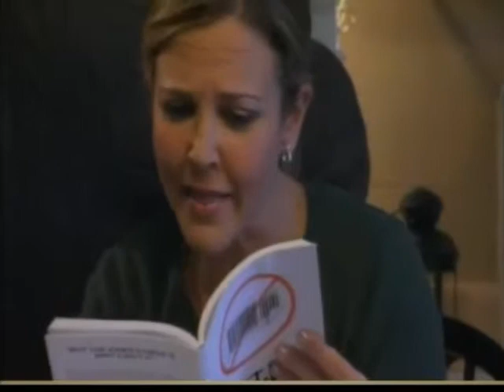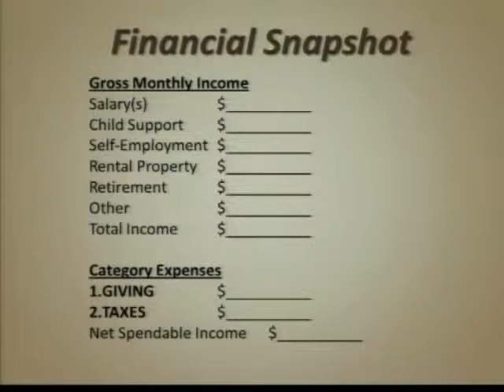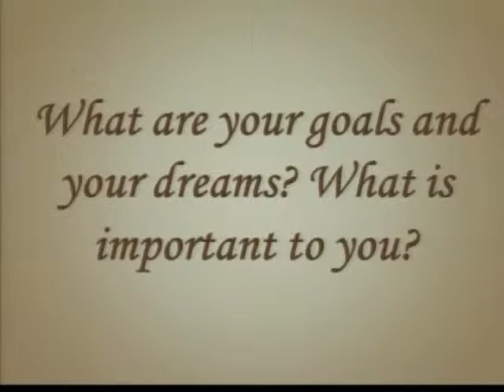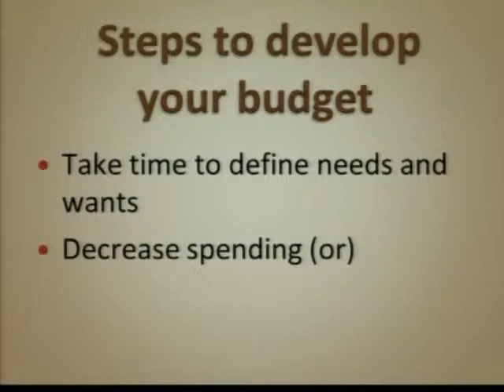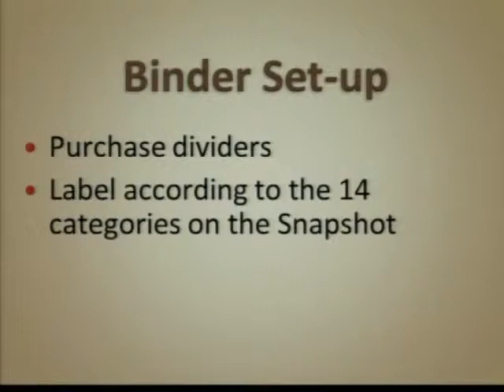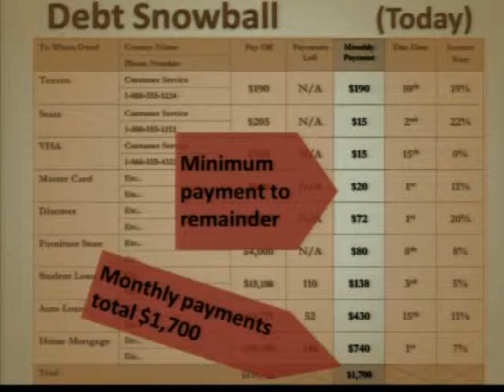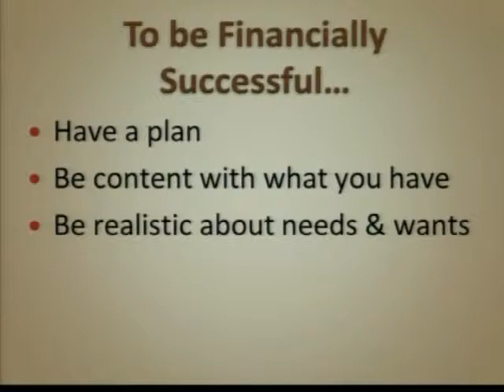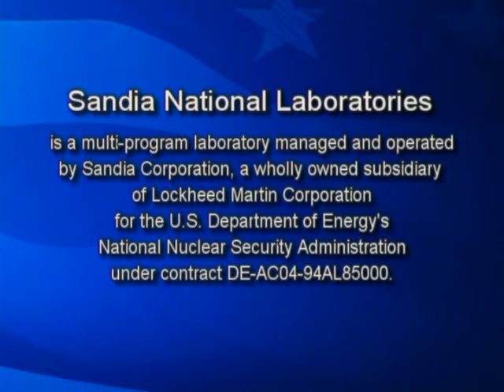Mike Cosgrove at Sandia National Labs 2014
Mike Cosgrove speaks to the Christians in the Workplace Network at Sandia National Labs.